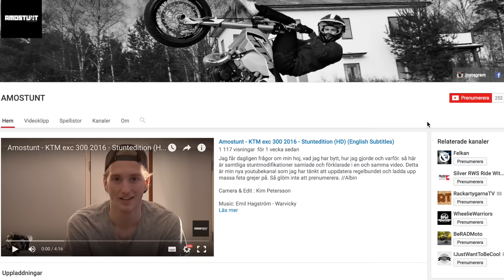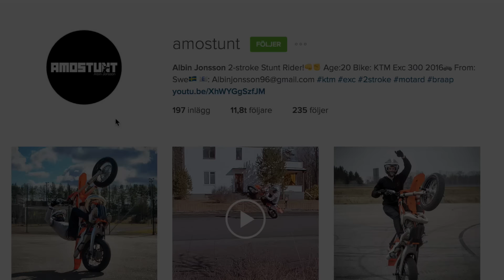Amostunt - "Armswag" adapter - the secret to swag - (HD)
I denna videon kompletterar jag min stuntsetupvideo. Jag berättar om min senaste stuntmodifikation på hojen och vad man har den till.

Jag frågar även er vad ni vill se i framtiden här på kanalen. Så har ni några förslag kommentera gärna dom här nedan! Ha det gött //Albin

Tack till: Simon Lindgren för sälskapet under inspelningen ;););)